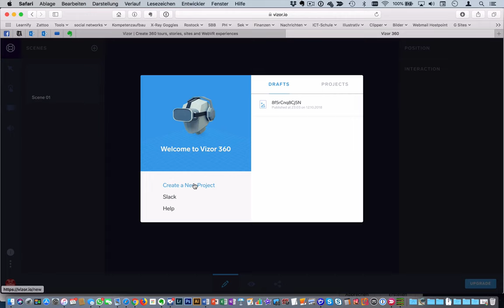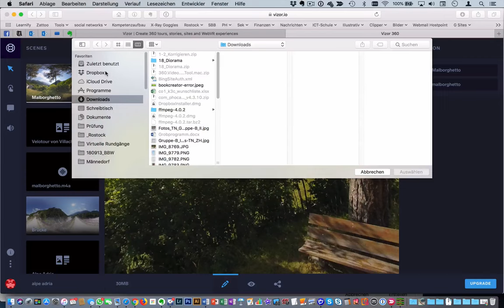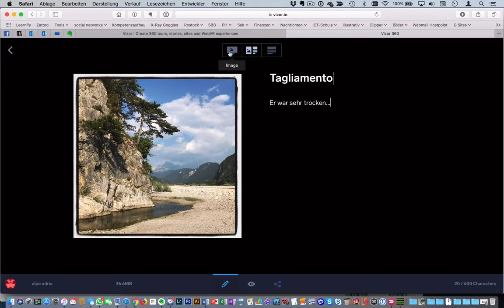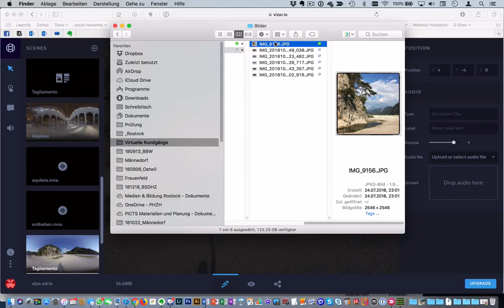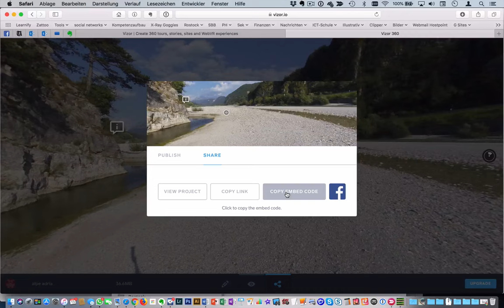Virtuelle Tour mit Vizor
Mit vizor.io lassen sich Rundumbilder sehr einfach mit Hotspots verbinden und mit Audiodateien und Infopanels anreichern